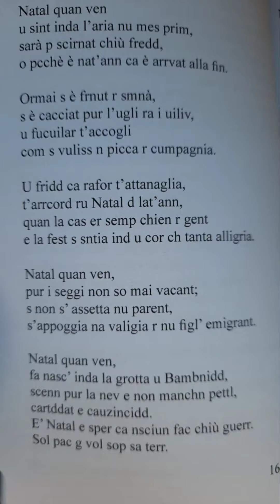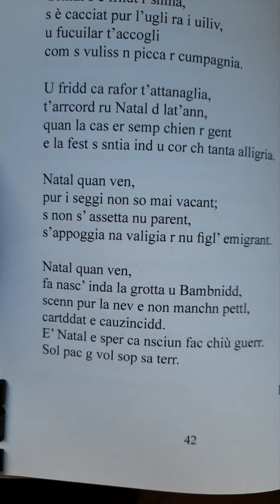Natal quan ven